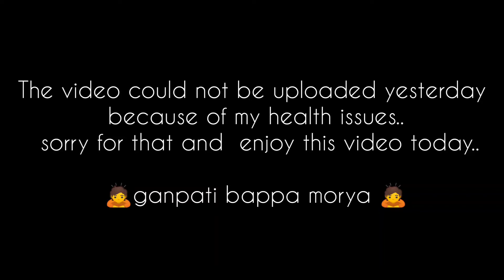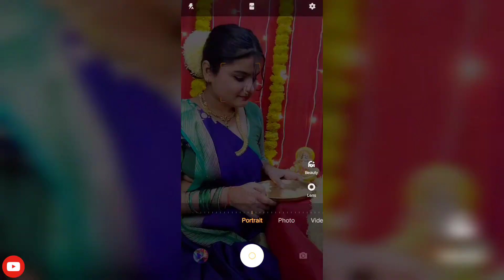Ganpati pose || pose with Ganpati Bappa || Ganpati photography